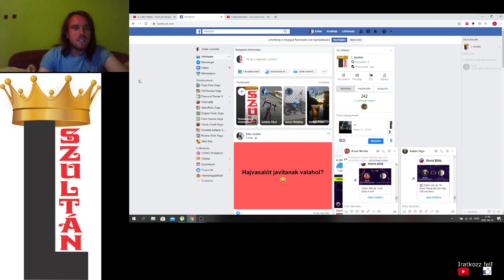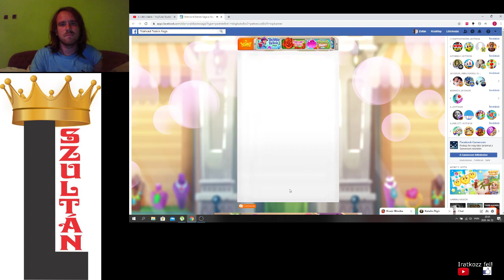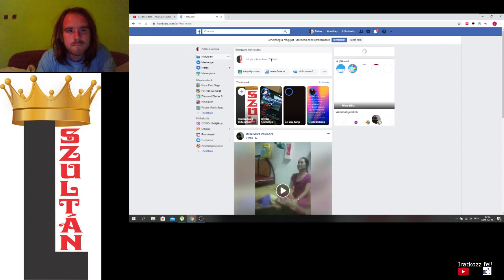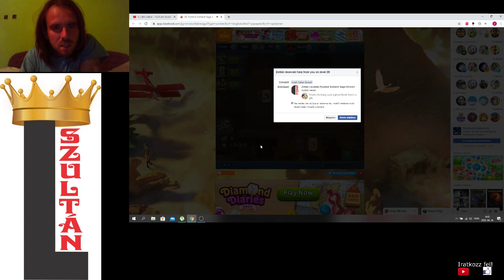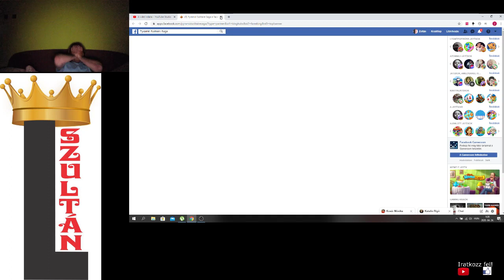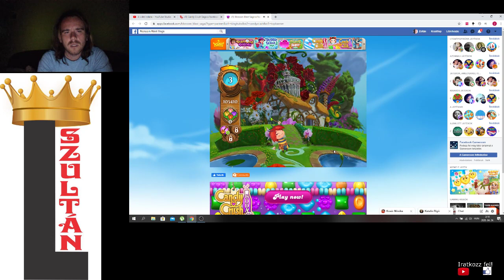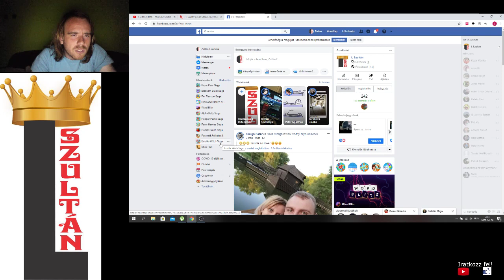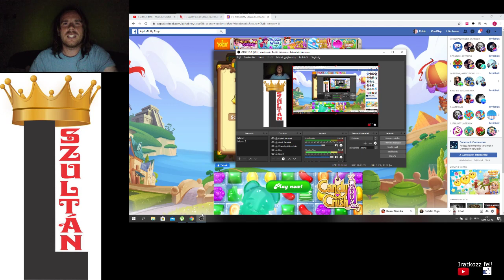FACEBOOK SAGA EGYVELEG #2